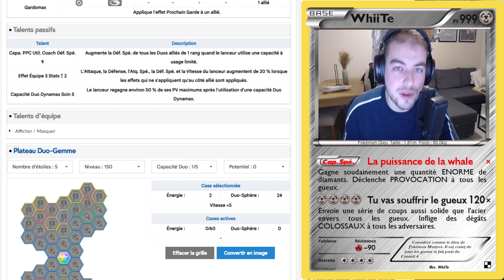UNE OCCASION GACHEE.. ANALYSE CATHY X RONFLEX ! PokéFocus #102 - Pokémon Masters EX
On se retrouve aujourd'hui pour la vidéo PokéFocus #102 dans laquelle on va analyser le duo Cathy x Ronflex !